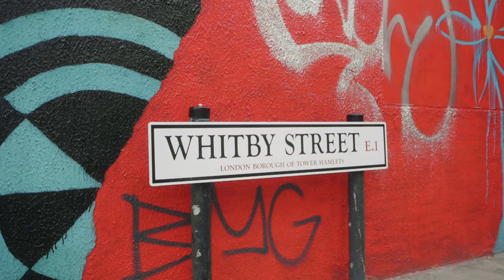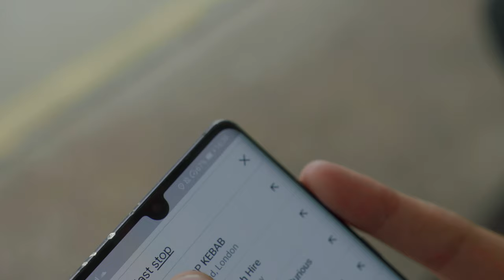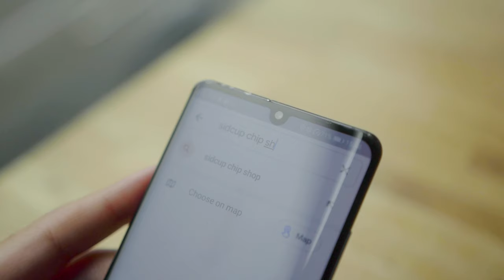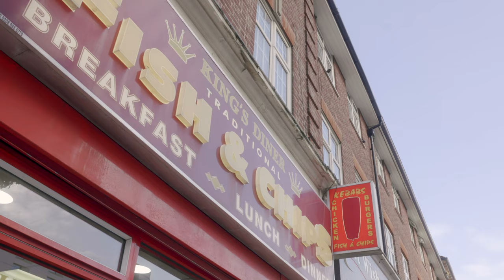Lucas - Chip Shop (official video)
Directed by Adi and James Agbona
Written and Performed by Lucas Vasiliou
Produced by Yondo
Engineered by HotMoneyStudio
Actress/Model Featured Kaya Chelsea Gray

Shout-out to the following restaurants for allowing us to film inside:
1) Shoreditch Fish and Chip shop
2) Kings Fish and Chip shop (Sidcup)
3) Last Stop Kebab (Edmonton)